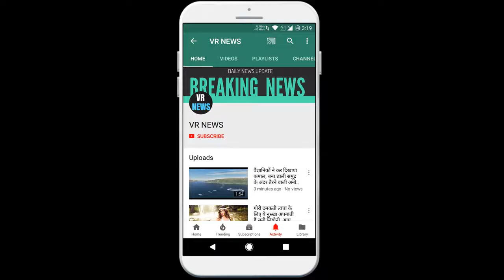लोकसभा स्पीकर ओम बिरला ने दी सांसदों को चेतावनी, कहा- कर दूंगा निलंबित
Home Lok Sabha Speaker Om Birla gave a warning to the MPs, said - I will suspend Lok Sabha Speaker Om Birla on Monday after taking a strong stand on the House, taking a strong stand today and said that no member of the ruling or opposition is on any side from here Will go and the violator is suspended for the entire session ... New Delhi Lok Sabha Speaker Om Birla today said after the shock in the house on Monday. The approach adopted in that debate or opposition, there will also be suspended for the entire season that will not violate it at around a seat member here. As soon as the proceedings of the house started at eleven oclock, the opposition members started creating a ruckus, demanding a discussion on the violence in Delhi. Members will not move from here and whoever does so will be suspended for the entire session. The direct tax dispute on Monday sparked a fierce furore between the members and members of the Congress and the Bharatiya Janata Party at the start of discussion on the Trust Bill, 2020. Birla said, It should be our endeavor to maintain the stature of Parliament. Senior members interfere and maintain the dignity of the House. I am personally deeply saddened by what happened in the House. I do not want to run the House in such a situation. Let everyone think together and become a dignity. Birla instructed the members not to bring placards and banners to the house. He said in a stern tone that you people should decide that the house will now run with a placard and declare on behalf of your party that the house will be run with a placard. After that the ruckus increased. It is noteworthy that no work has been done in Parliament for two days due to the uproar of opposition demanding discussion in the House on violence in Delhi.

VR NEWS !!